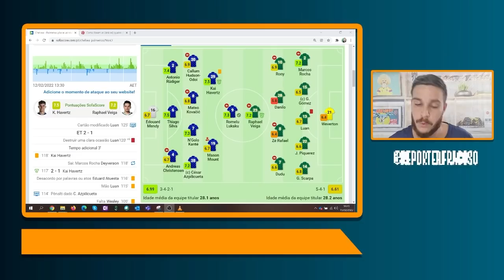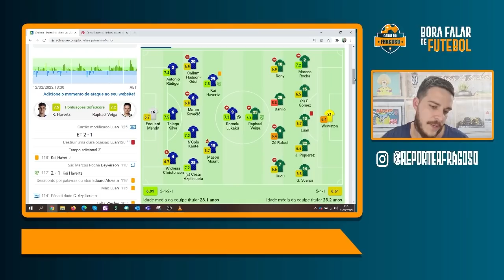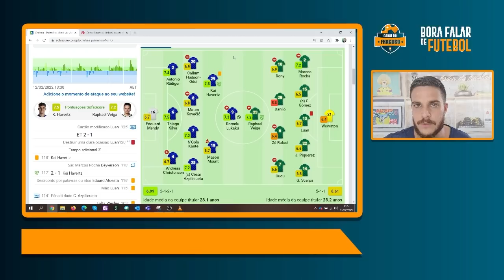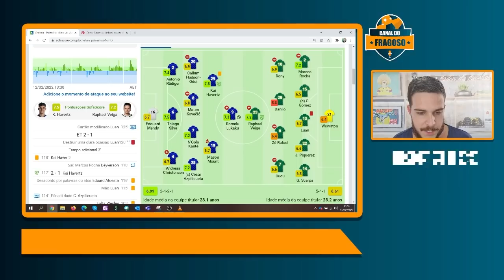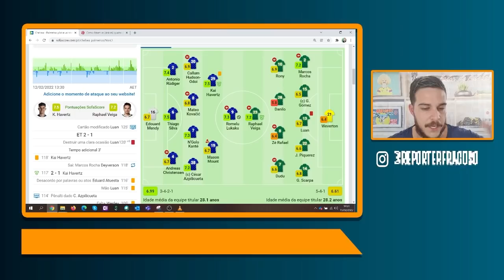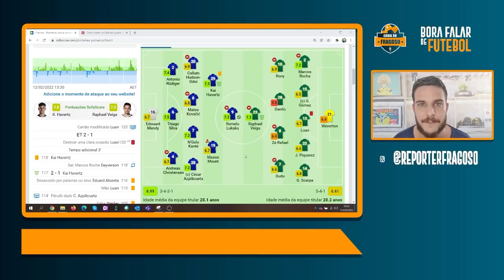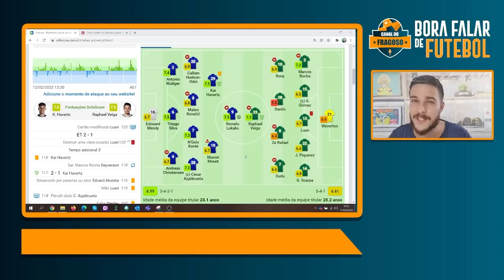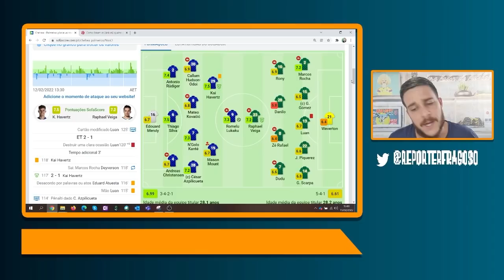PALMEIRAS FEZ O QUE DEVERIA NA FINAL DO MUNDIAL DE CLUBES! ANÁLISE DO CONTEXTO E DA ESTRATÉGIA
Bora falar da final do Mundial de Clubes e responder algumas perguntas que muitos torcedores começaram a se fazer? Dava pra jogar de igual pra igual? O Palmeiras se utilizou da melhor estratégia para tentar vencer o Chelsea? Há quem diga que o Palmeiras poderia ser mais ousado, mas o time realmente teve poucas oportunidades diante do atual campeão da Champions League? Confira essas respostas e outras opiniões no vídeo!

Deixe seu comentário! Seja membro! Bora falar de futebol!